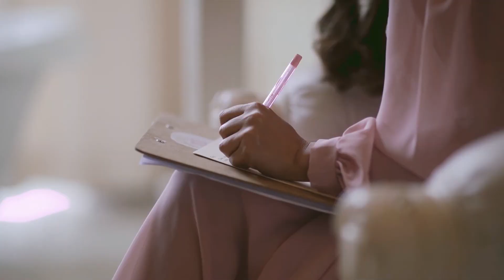Rocky and Cherryl Wedding in Blue Moon Los Ilustrados